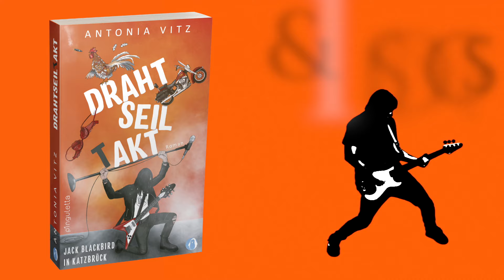Oliver Hartmann - The Voice of Jack Blackbird | »DrahtseilTakt« & »Black Bird«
Oliver Hartmann ist die Stimme von 'Jack Blackbird'.
Autorin Antonia Vitz und Songwriter Daniel Gumo Reiss begeistern mit einem ganz besonderen Projekt die Literatur- und Musikwelt. - Dem humoristischen Roman "DrahtseilTakt" über den Besuch des Musikers Jack Blackbird in seiner oberpfälzischen Heimat begleitet von 12 Unplugged-Songs auf dem zugehörigen Musikalbum "Black Bird".
Unterstützt wird das Projekt von bekannten Interpreten wie Oliver Hartmann, Ina Morgan, Michael Bormann und Hofmann, die den Roman-Protagonisten ihre Stimmen liehen.

Wir danken diesen fantastischen Künstlern für Ihre großartigen Songs!

»DrahtseilTakt« & »Black Bird« sind einzeln oder als Bundle (Buch & Audio CD) überall im Buchhandel erhältlich.